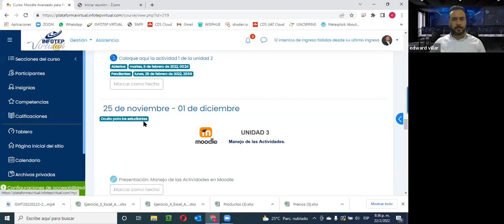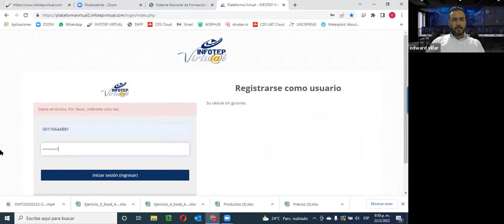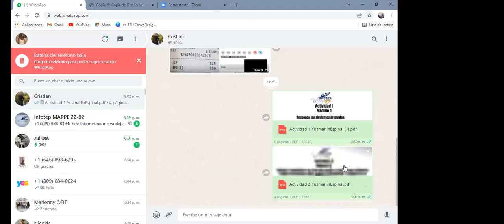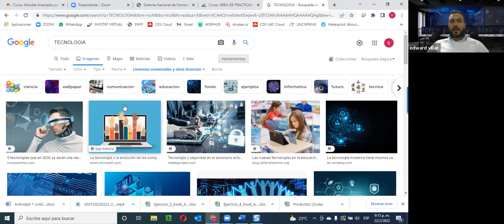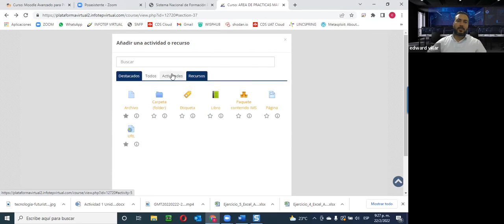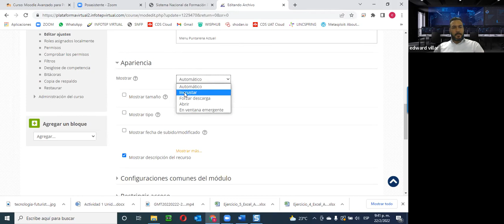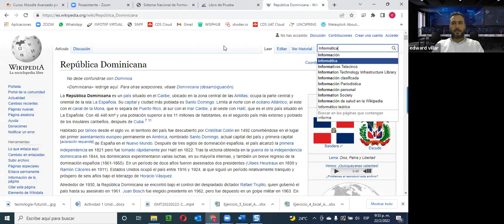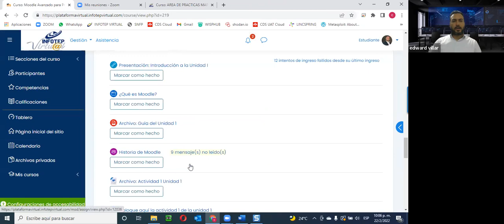MOODLE 22-02 - 22/02/2022, MANEJO DE RECURSOS.